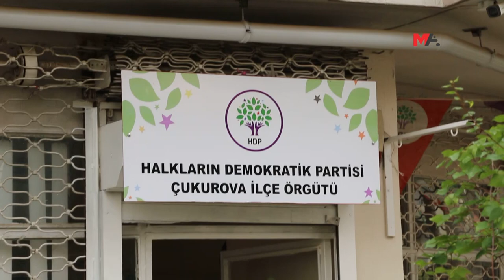ADANA'DA HDP'LİLERE POLİS ŞİDDETİ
HDP Adana İl Örgütü, HDP Çukurova ilçe binası önünde Türkiye’nin hava saldırılarını protesto etmek istedi. Basın açıklamasına izin vermeyen polis, HDP üyelerini şiddet kullanarak bina içerisine girmeye zorladı.

HDP Adana İl Örgütü ve Adana Birleşik Mücadele Güçleri, HDP Çukurova ilçe binası önünde yaptıkları basın açıklamasıyla Türkiye’nin Kuzey ve Doğu Suriye'ye dönük hava saldırılarını protesto etmek istedi. HDP'nin basın açıklamasına polis izin vermedi. Açıklamaya hazırlanan HDP üyeleri bina önünde bekledikleri esnada çevik kuvvet ve sivil polisler HDP üyelerini şiddet kullanarak bina içerisine girmeye zorladı.

O esnada görüntü alan Evrensel Gazetesi muhabiri Volkan Pekal da polislerce darp edildi.

Polis saldırısında HDP Adana İl Eşbaşkanlarının da aralarında bulunduğu yaklaşık 10 kişi çeşitli yerlerinden yaralandı. Parti binasında konuşan HDP Adana İl Eşbaşkanı Mehmet Karakış, operasyonlara tepki göstermek ve barış talep etmek için topladıklarını belirterek, polis saldırısıyla ilgili suç duyurusunda bulunacaklarını ifade etti. Karakış, "Biz bu ülkenin vatandaşları olarak Türkiye'nin başka bir ülkenin sınırları içerisinde savaşa girmesini istemiyoruz" diye konuştu.